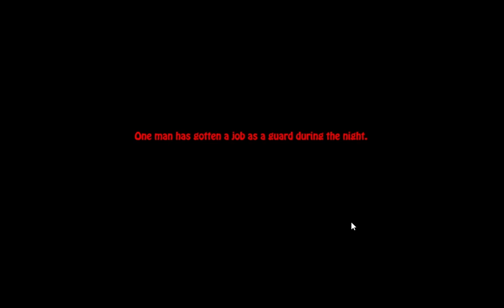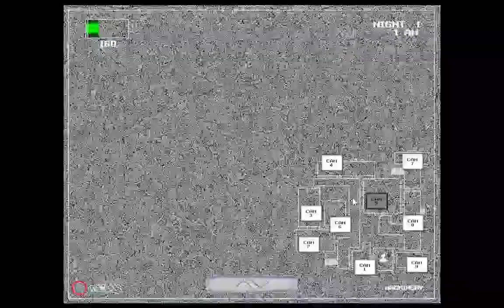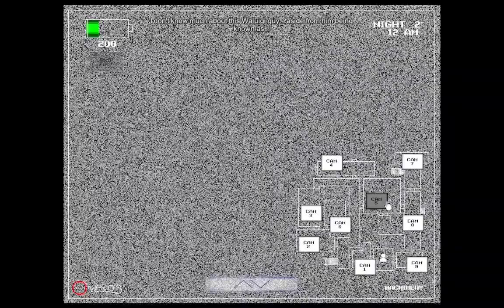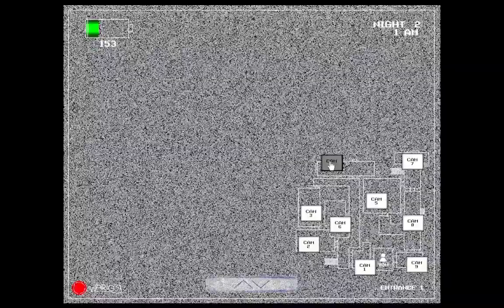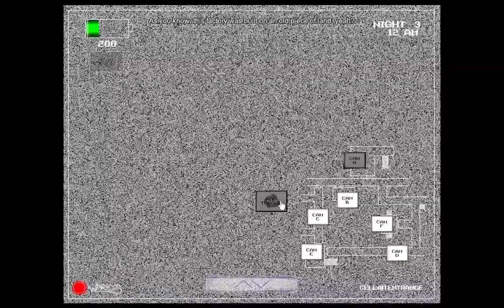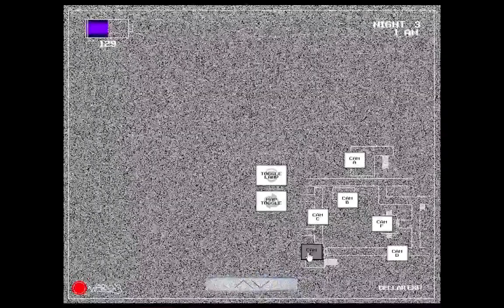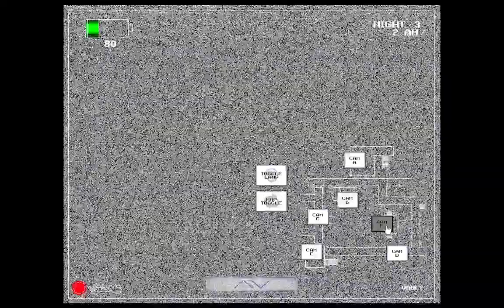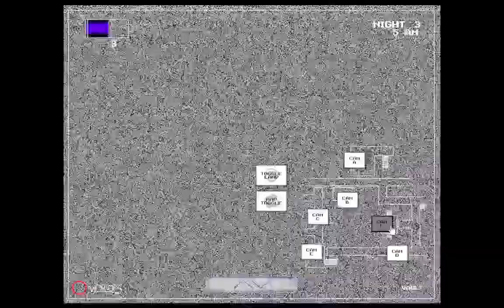NAWIEDZONA FABRYKA WARIO! | Five Nights at Wario's Deluxe